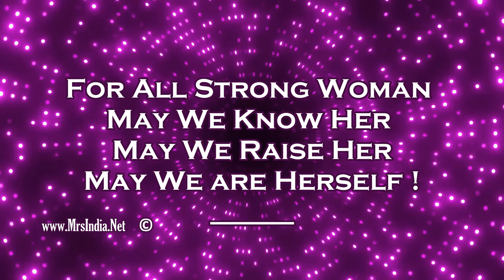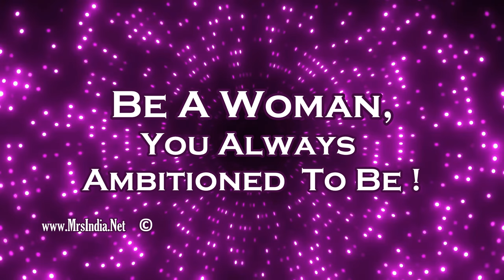Mrs India 2017/2018 Winners | International Woman's Day ! Mrs India Pageants by Deepali Phadnis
Mrs India Pageants Celebrates , International Woman's day with Mrs India 2017/2018 Winners with special Woman Empowering message !